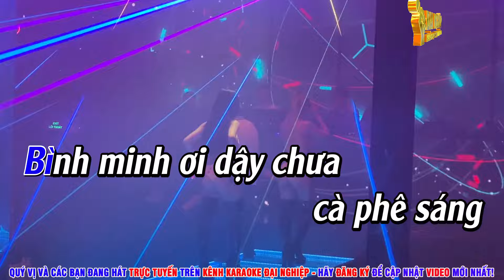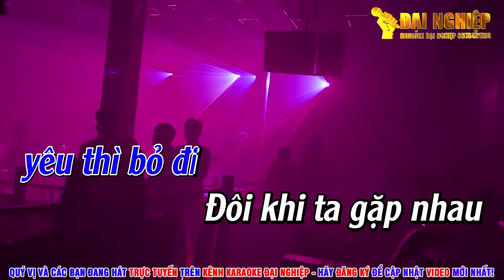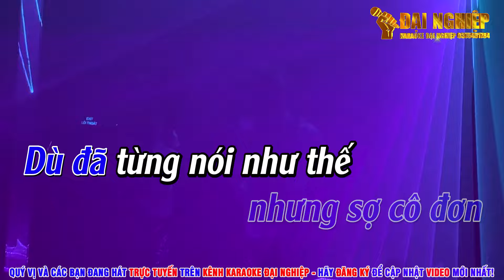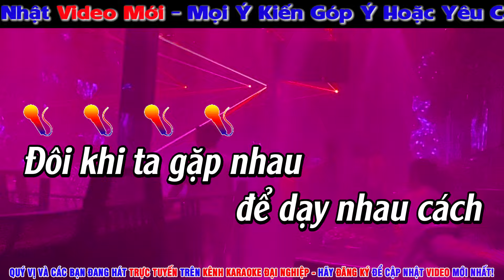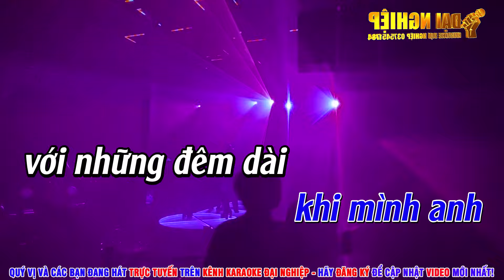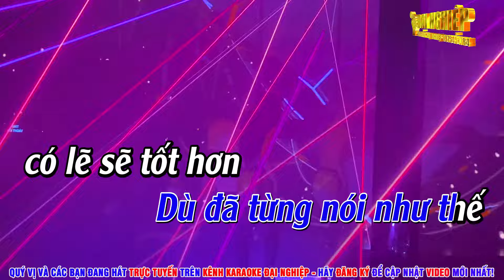Ai Chung Tình Được Mãi Remix Karaoke Tone Nam Nhạc Sống 2024 || Karaoke Đại Nghiệp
Ai Chung Tình Được Mãi - Sáng Tác Đông Thiên Đức
Nhiều khi muốn một mình nhưng sợ cô đơn...!